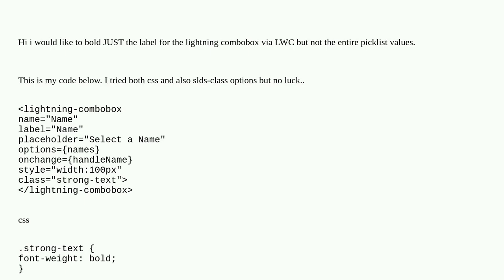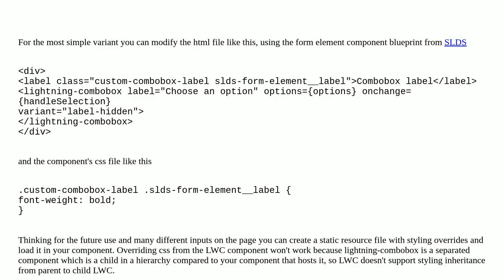Bold just label in lightning combobox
A special thanks goes out to the community

  lightning-web-components